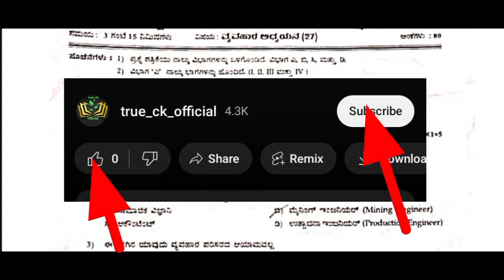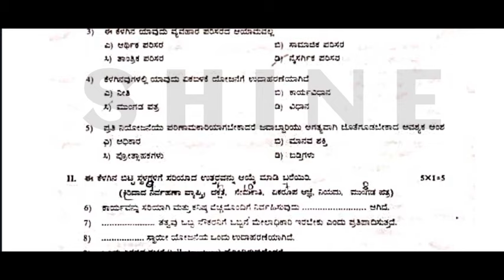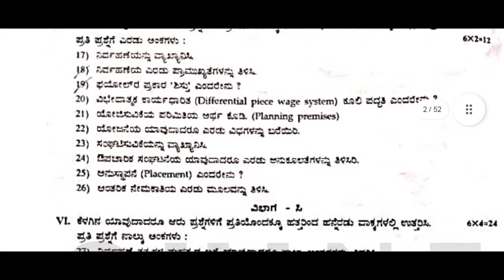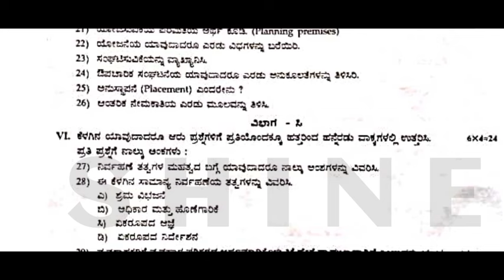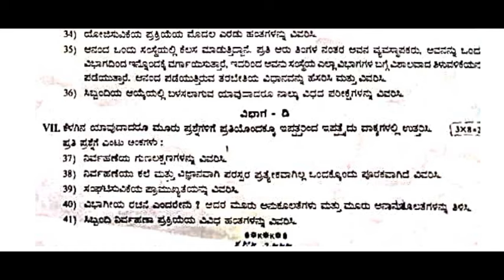2nd PUC Business Studies Midterm Exam 2024Question Paper KarnatakaBoard|2nd PUC Business Studies SA1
2nd PUC Business Studies Midterm Exam 2024
Question Paper Karnataka Board | 2nd PUC Business Studies SA1 Question Paper

2nd PUC Business Studies Midterm Exam 2024 Question Paper Karnataka Board

"I can crack the 2nd PUC Midterm Exam 2024! I’ll get the exam timetable, syllabus, study materials, question papers, and prep tips. I can download FREE study guides and model papers.

2nd PUC Business Studies Midterm Question Paper Karnataka Board
2nd PUC Business Studies Model Question Paper Midterm Exam 2024
2nd PUC Business Studies Model Question Paper 2024 with Answers
2nd PUC Business Studies Model Question Paper 2024 Important Questions
2nd PUC Business Studies Fixed Questions 2024 Annual Exam
2nd PUC Business Studies Midterm Fixed Questions 2023-24
2nd PUC Business Studies Annual Exam Fixed Questions

---RELATED HASHTAGS---